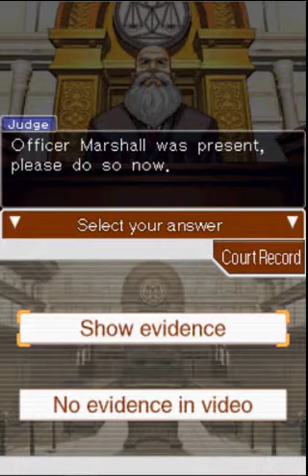Let's Play Phoenix Wright - Ace Attorney Part 80: More Marshall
Blehh..